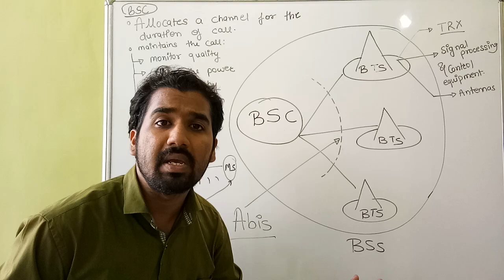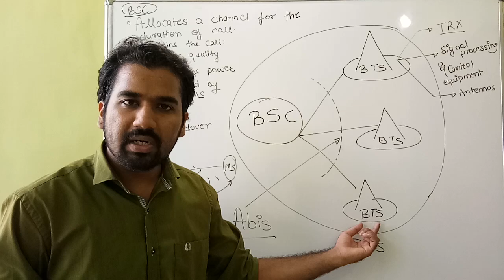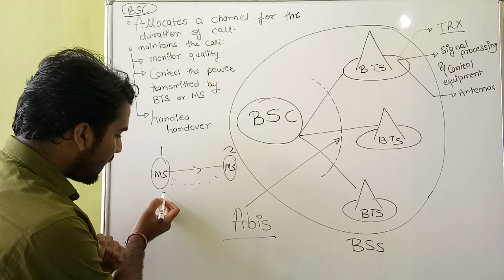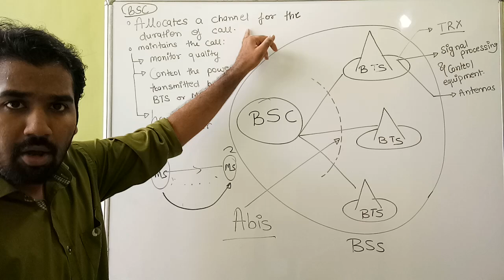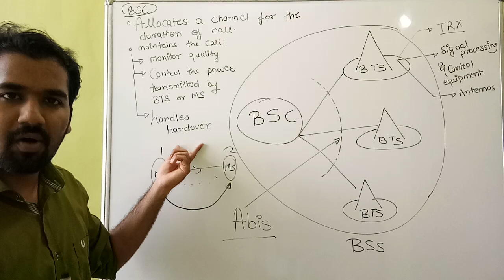BSS Base Station SubSystem It's Components BSC and BTS and there Functionality Explained in Hindi